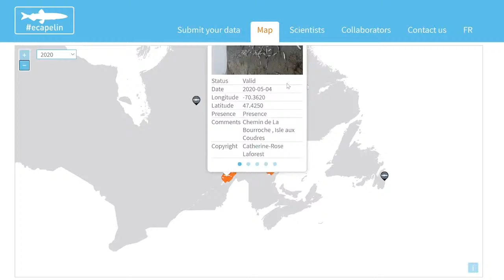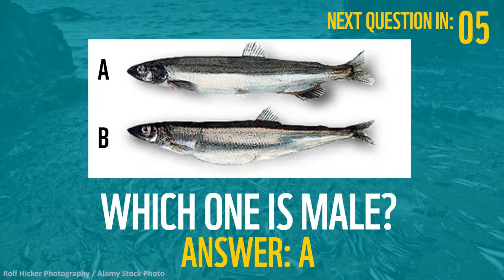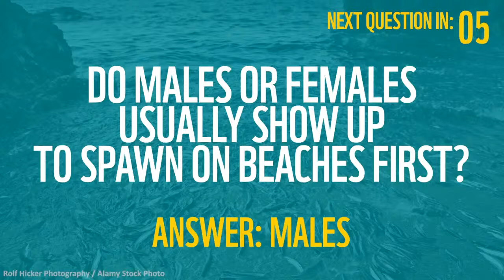Wildlife Wednesday: Let's Talk Capelin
3:25 - Episode begins!

This WildlifeWednesday we’re looking at a linchpin species in our marine ecosystems: capelin. We’re joined by Chelsea Boaler, our marine ecosystems and fisheries specialist, to answer all your questions about this teeny-tiny but massively important fish. Tune in now with your questions ready to roll!